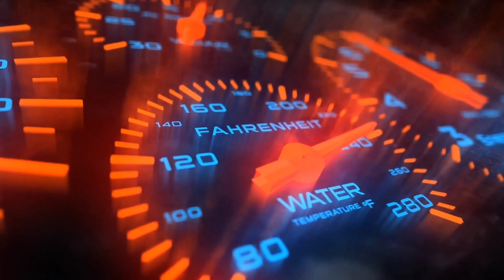HOW TO USE JOHNSON & MAKE IT TO TOP GLOBAL JS BEST BUILD 2021 | BATTLE OF MMR JS DRIVING TUTORIAL ML